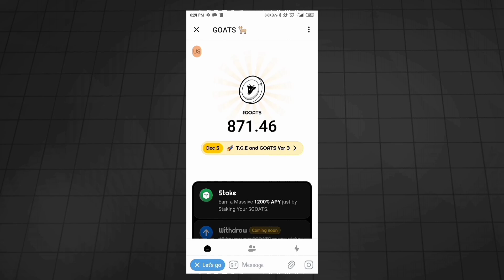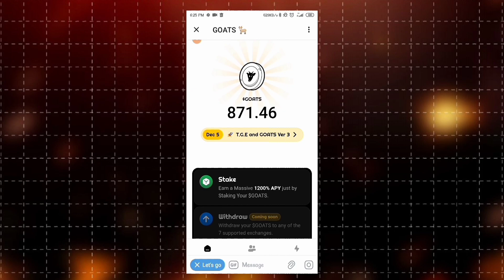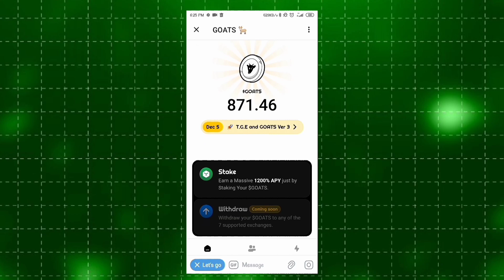Goats Airdrop Price Prediction | Goats Airdrop Listing Date Announced | Goats Airdrop Token Price